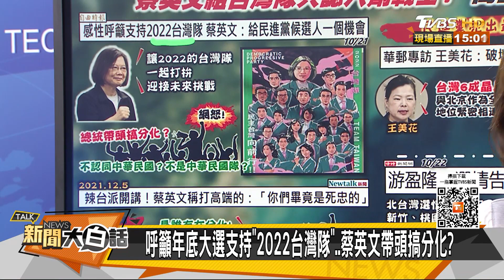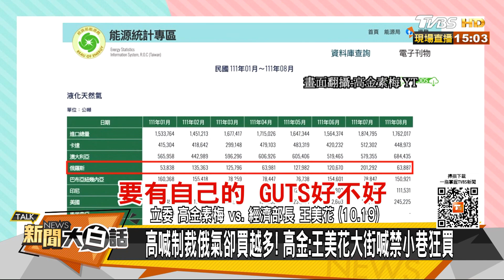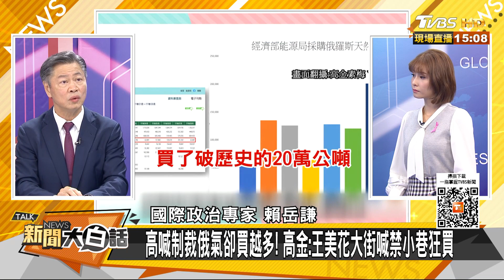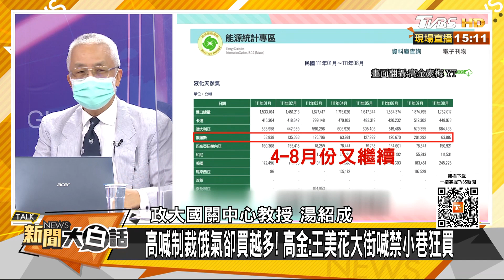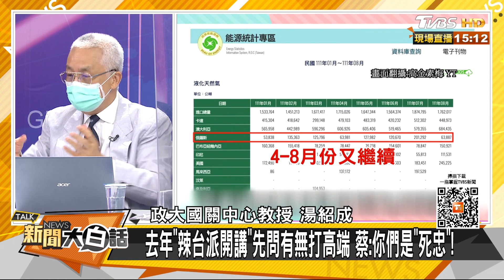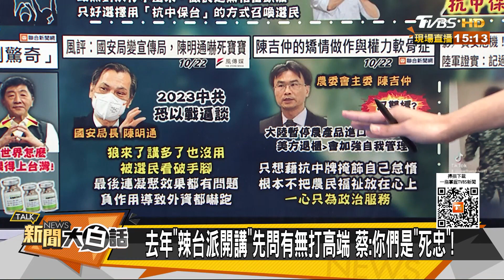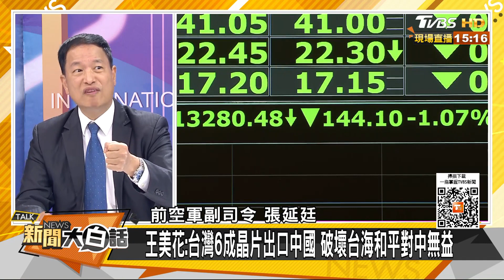網問蔡英文是中華民國隊嗎？游盈隆揭她選情告急亮王牌 新聞大白話 20221022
本集來賓：賴岳謙、張延廷、湯紹成